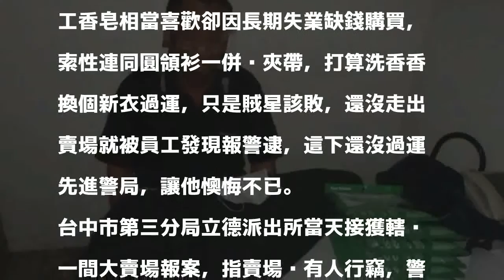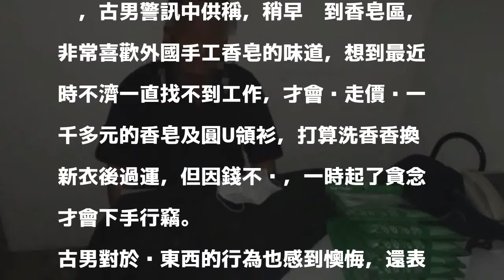打算洗香香換新衣過運 運還沒改先進警局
〔記者許國楨／台中報導〕古姓男子上週到市區一間大賣場購物，期間看到外國手工香皂相當喜歡卻因長期失業缺錢購買，索性連同圓領衫一併偷夾帶，打算洗香香換個新衣過運，只是賊星該敗，還沒走出賣場就被員工發現報警逮，這下還沒過運先進警局，讓他懊悔不已。

發表評論評論如下。